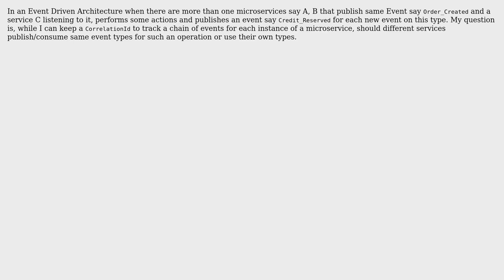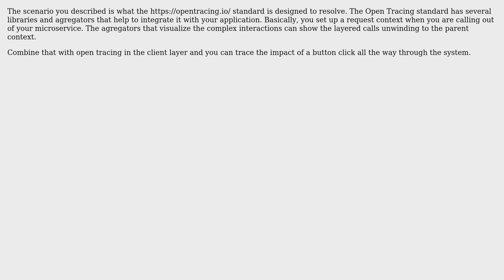Software Engineering: Same Event types for multiple micro-services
With thanks & praise to God, and with thanks to the many people who have made this project possible! | Content (except music & images) licensed under CC BY-SA | Music | Images & others | With thanks to user iamadnan user Berin Loritsch and the Stack Exchange Network Trademarks are property of their respective owners. You are responsible for your own actions.